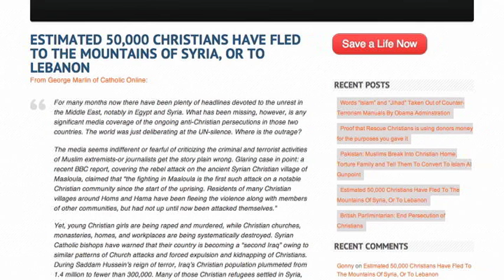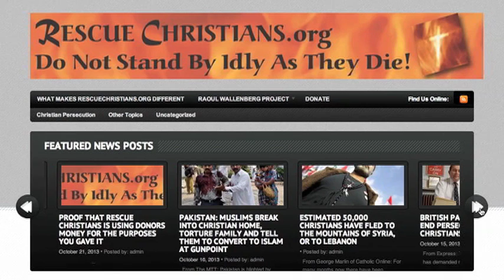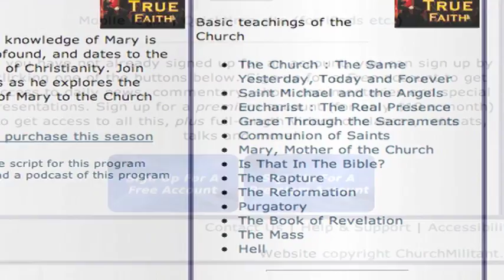The Slaughter of Christians in the Muslim World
The efforts to smuggle Catholics out of Islamic controlled lands with Theodore Shoebat